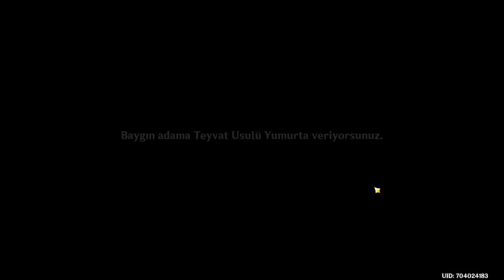AMRITA'NIN KALBİ - ASIPATTRAVANA ITIHASA - SUDAN SANATÇI ÇIKSA | Genshin Impact Türkçe Oynanış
Genshin'de 3.6 Bölgeleri olan Gavireh Lajavard ve Realm of Farakhkert (Farakhkert Krallığı)na geldik. Bu bölgelerin öncelikle görevlerini yapacağız, daha sonra ise %100'lemeye başlayacağız. Bu sırada bu bölgede yaşayan pari'lerle karşılaşıp onlarla ilginç olaylar yaşıyoruz. Sorush ve Zurvan bize pari dünyasını anlamakta çok yardımcı oluyorlar. Hadi iyi seyirler.

Bu bölümde:
00:00 AMRITA'NIN KALBİ (Heart of Amrita)
03:53 ASIPATTRAVANA ITIHASA
20:45 IŞINLANMA NOKTALARI
30:33 SUDAN SANATÇI ÇIKSA (An Artist Adrift)

Ana Takımlarım:
Wanderer - Kamisato Ayaka - Fischl - Sangonomiya Kokomi
Raiden Shogun (C1) - Xiangling - Xingqui - Bennett
Diluc (C1)  - Keqing - Jean (C2) - Diona
Tartaglia - Klee - Xiao - Qiqi
Chongyun - Tighnari -  Mona - Succrose
Nahida

Çıkış Tarihi: Eylül 2020

SİSTEM GEREKSİNİMLERİ
CPU: Intel Core i5 equivalent or higher
RAM: 8 GB
OS: Windows 7 SP1 64-bit, Windows 8.1 64-bit or Windows 10 64-bit
VIDEO CARD: NVIDIA GeForce GT 1030 and higher
PIXEL SHADER: 5.1
VERTEX SHADER: 5.1
FREE DISK SPACE: 30 GB
DEDICATED VIDEO RAM: 2048 MB

genel etiket bulutu

oyun etiket bulutu: türkçe, react to, mobile, nasıl oynanır, gameplay, nasıl indirilir, ayato, animation, albedo, amv, activate mechanism, anemoculus, ads, ayato skills, playlist, theory, crossover, boss tier list, little game, herald without adherents, break the final seal, break the tail seal, banner, baal, bora, beidou, battle of revenge, barbara, how to bhop , bennett , codes, concert, code, characters, collect the treasure, crimson agate, celestia, crystal marrow, karakter çıkarma, türkçe çeviri, çok oyunculu, çağırım, çizim, karakter çıkarma, karakter çıkarma taktiği, dance, destroy the barrier, domain of the wayward path, diluc, dragonspine, dreams of bloom, dainsleif, defeat miasmic tumor, edit, edits, event, ekonomiya, eula, exe, ekonomiya quest, electro sigil, esports, jean e , e skill , mona , sara e , find the barrier, floki, floki inu, final, fishing, fischl, find prince, ganyu, get the invoices, gorou, ghost quest, geoculus locations, gacha, geo hypostasis, go into the secret room, yuuki , hikayesi, hikaye, hidden palace of guizang formula, heart island, hesap inceleme, hack, hesap açma, how to get primogems, gameplay, mobil, sistem gereksinimleri, apk, characters, jean, jp, japanese, jueyun chili location, jean build, japan, jade chamber, jade noctilucous, karakter, keqing, kazuha, key sigils, kasma sorunu, kokomi, kutu açılımı, karakter hikayeleri, lyre, live, lyre songs, live stream, luhua landscape, liyue shrine of depths, lisa, music, memes, mona, mondstadt shrine of depths location, mist flower, mist veiled lead elixir, music notes, map, new event, nasıl oynanır, new characters, nasıl indirilir, new banner, ningguang, new codes, nasıl yüklenir, gacha in , tomix and , ost, opening, official, oynuyorum, orobashi legacy, open the nine pillars, obtain chilled meat, onikabuto locations, öğretici, önemli bilgiler, takım önerileri, günlük ödül, playlist, primogem, primogem farm, primogem kasma, pull, pose, primogem code, palace in a pool, react, redeem code, reaction, reacts, rehber, raiden shogun, reroll, react to aether, shenhe, stream, shenhe gameplay, sansür, stream 2.5, snapshot, story, shrine of depths, s tier, blend s animation, blend s reaction, blend s lyre, şifre değiştirme, şafak , şarkısı, trailer, türkçe, tiktok, tier list, teapot, treasure lost treasure found, theory, takım kurma, unravel the secret behind luhua pool, unknown god, upcoming banners, use anemo to blow out the dust, use the feather, update, unlock a shrine of depths, underwater waypoint, ücretsiz karakter, üşüme, nasıl üye olunur, valberry, voice actors, venti, voice lines, vrchat, yunjin, yae miko, yeni başlayanlar, yanfei, yunjin gameplay, yunjin singing, yoimiya, zhongli, zhongli trailer, zhongli build, zhongli story quest, zhongli edit, zhongli banner, zhongli gameplay, zhongli wish,